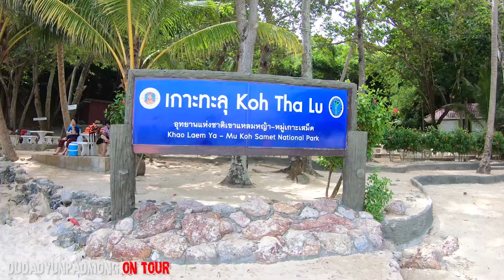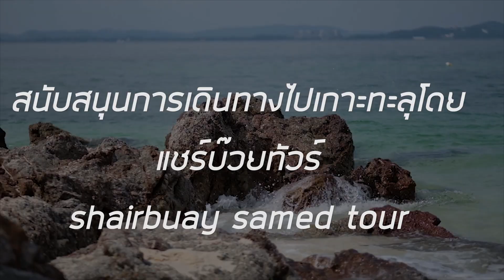Shairbuay Samed Tour Koh thalu